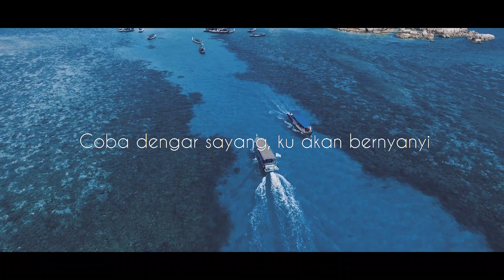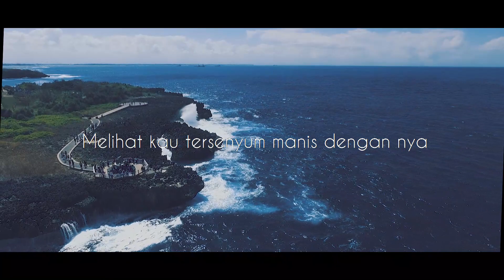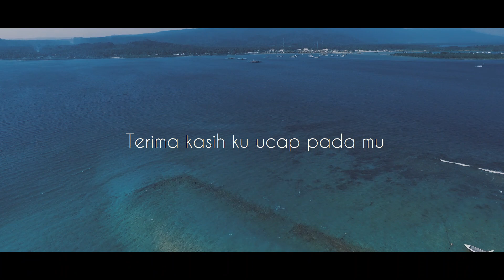Akhir Pekan - Terluka Bahagia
Written by Ari Utoro
Vocal by Ari Utoro

Enjoy your Akhir Pekan!